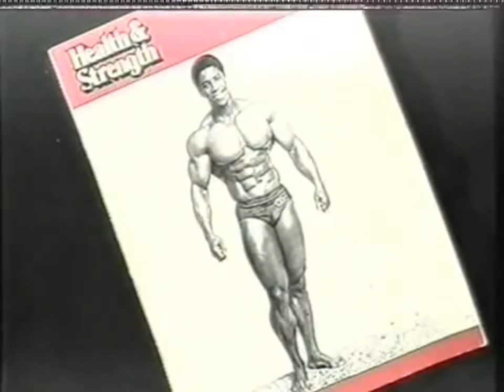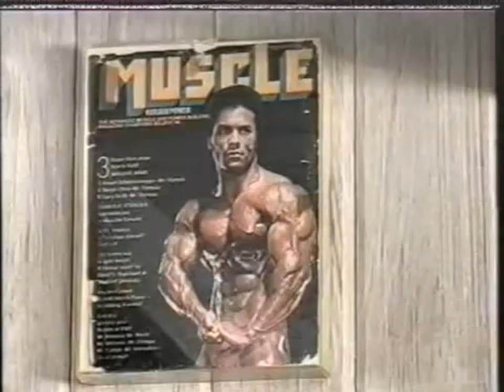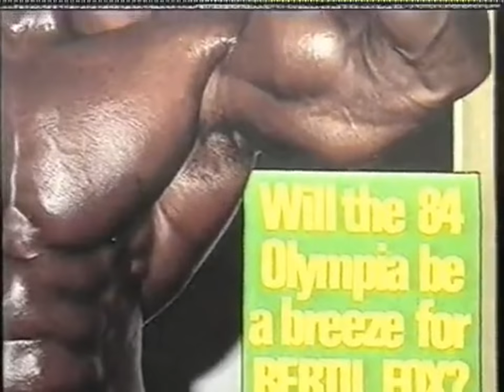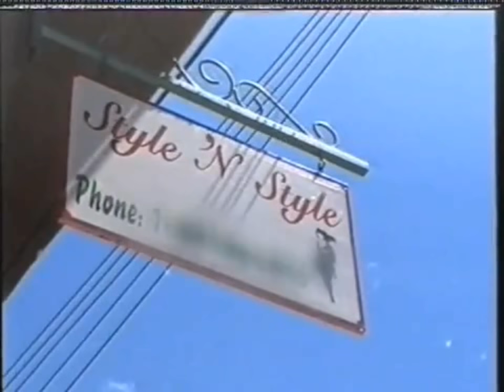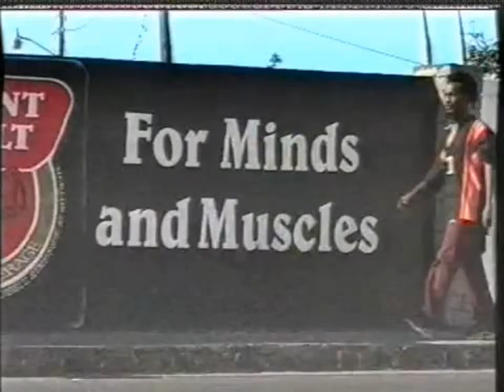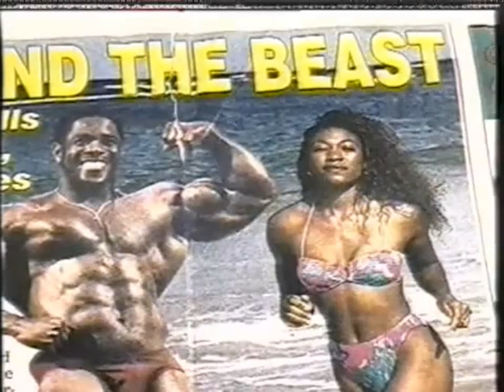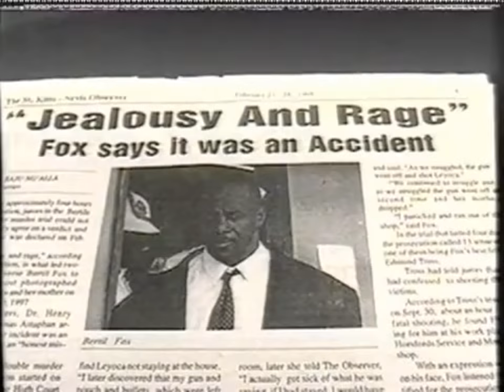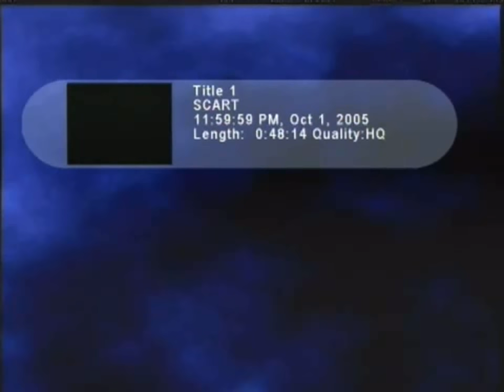Bertil Fox Death and the Bodybuilder